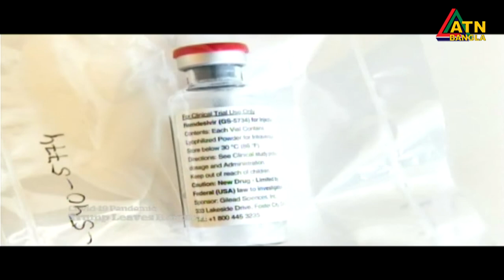তিনরাত পরই নাটকীয়ভাবে হাসপাতাল ছাড়লেন করোনা আক্রান্ত মার্কিন প্রেসিডেন্ট ট্রাম্প। ATN Bangla News